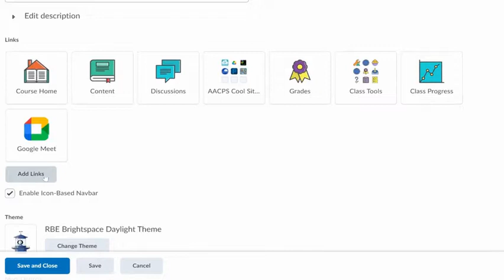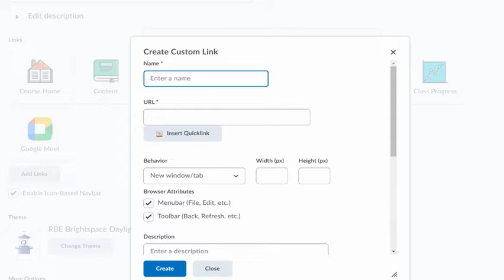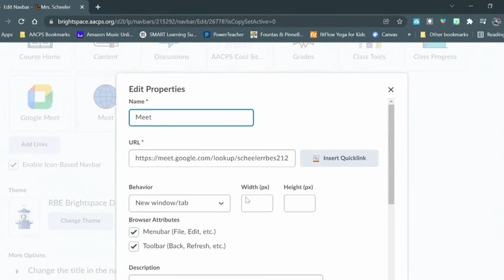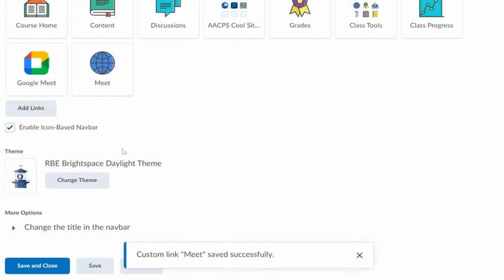Add a Custom Google Meet Link to the NavBar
AACPS Brightspace Tip
January 2022